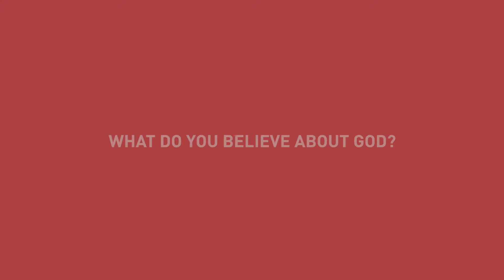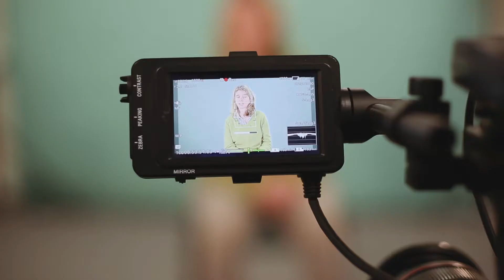What do you believe about God?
RE:Online RE-searchers